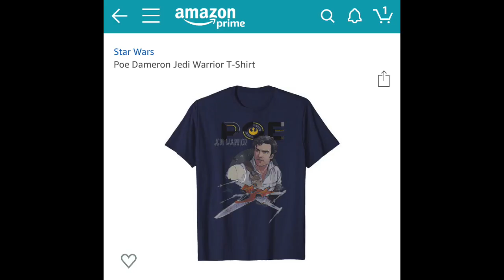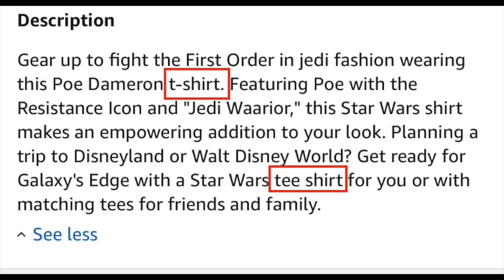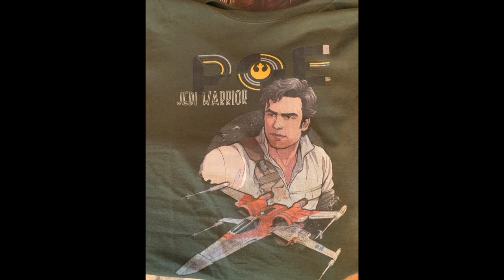Poe Dameron: Jedi Warrior? (What does this shirt mean?)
I found this shirt on Amazon. Is it a spoiler? Is it just someone making a shirt not knowing what Star Wars is? Hoth if I know. But I love it.

Proud member of Positive Star Wars YouTubers PSWYT and The YT Wolf Pack